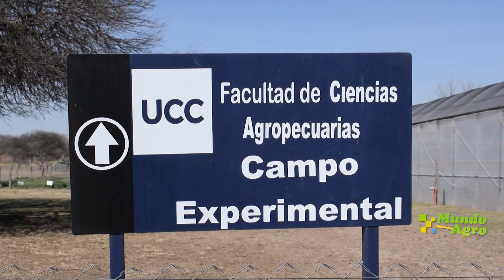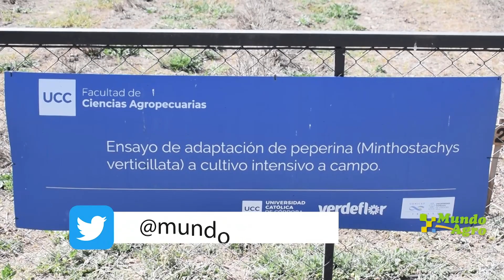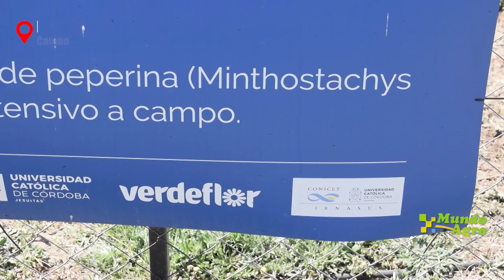🌱✅PROYECTO DE PEPERINA, UCC, VERDEFLOR, CONICET ►Lelia Imhof, Dra en Cs Agropecuarias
Lelia Imhof, Dra en Ciencias Agropecuarias
 Directora del IRNASUS de doble dependencia entre Conicet y la UCC
PREMIO Y RECONOCIMIENTO AL ASOCIATIVISMO
 A UCC, VERDEFLOR, CONICET, POR PROYECTO DE PEPERINA